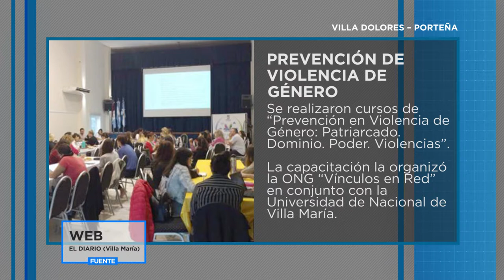MINUTO REGION - MICRO 1